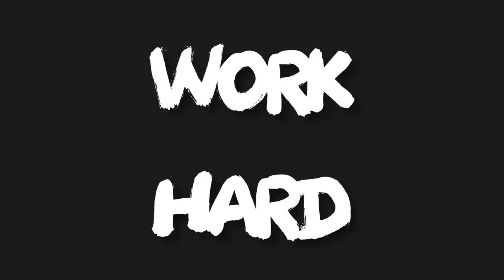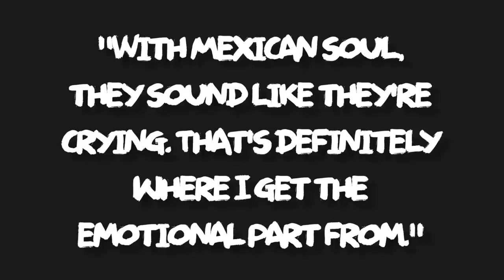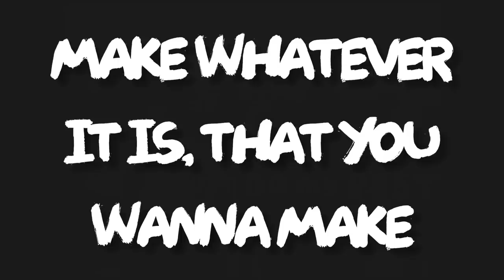Why Isn't Anyone Listening to Omar Apollo?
Hey everybody! I hope you liked this video on Omar Apollo. He's a really talented musician with a couple of great EP's, Stereo and Friends. He's got a ton of great songs: Kickback, Ashamed, Ugotme, Erase, Trouble, Friends, So Good, etc. Check out his projects and let me know what you think.